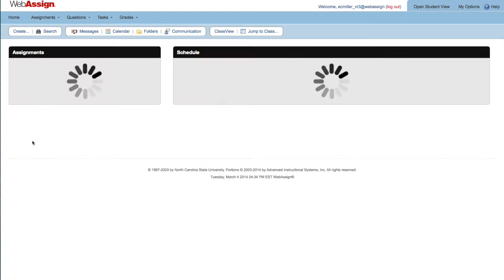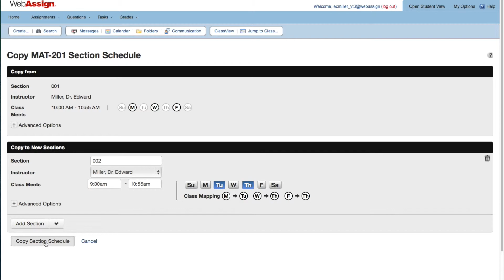Add a Section | WebAssign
This short video tutorial walks you through the process of adding a section to a course in WebAssign.
For written instructions about how to add a section, see Add a Section to a Course in the online help